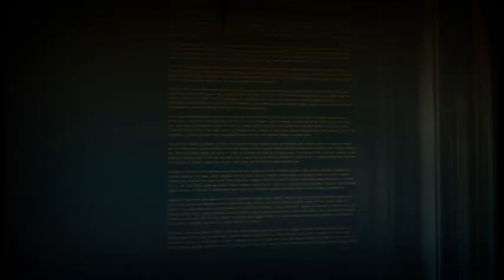Seicentenario del Marchesato di Sorres 2015 - Spot TV - DiFRANCO E20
Spot tv del Seicentenario del Marchesato di Sorres 2015 - a Villasor, dal 25 settembre al 18 Ottobre mostre,convegni,parate araldiche,sfilate,danze medievali,balli in piazza ecc per la ricorrenza del Seicentenario - organizzano Proloco e Comune Villasor - video DiFRANCO E20 di Stefano Di Franco